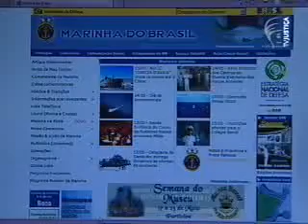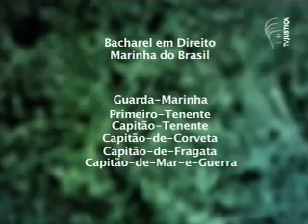Carreiras - bacharel em direito nas Forças Armadas (1/3)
O programa Carreiras, da TV Justiça, mostra como é a atuação de um bacharel em direito nas Forças Armadas do Brasil. Quem fala sobre o assunto é a capitão de fragata Thais Matano, que está na Marinha do Brasil há mais de vinte anos. Ela explica que, antes de tudo, quem está na carreira é um militar.